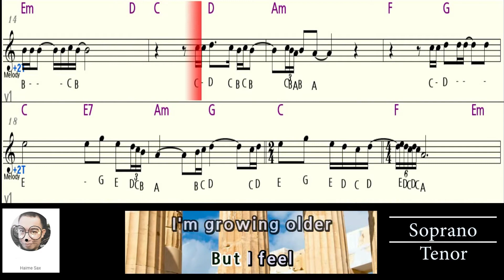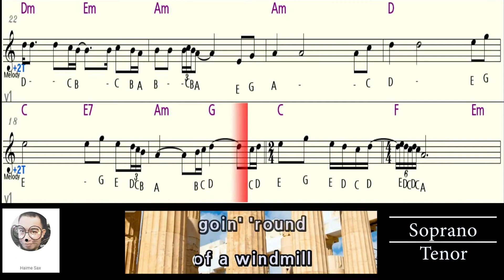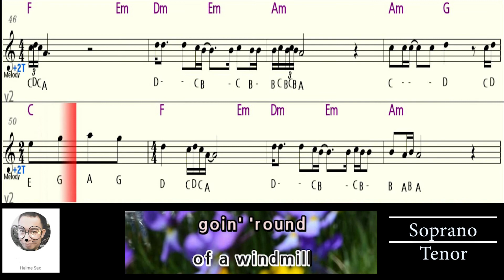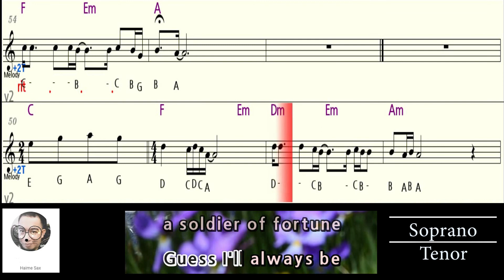SOLDIER OF FORTUNE Deep Purple saxophone Bb SOPRANO letter notes karaoke lyrics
This letter notes is for soprano or Bb instruments